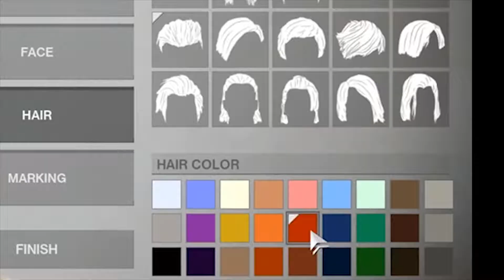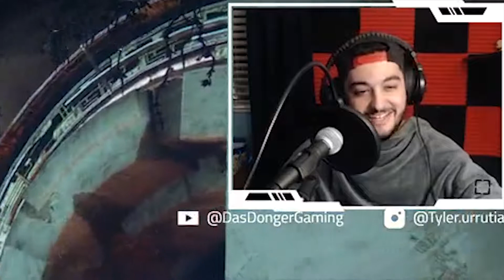When you find a gun in the LOST and FOUND and shit on everyone! (Nooblock #1)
So because the Titan pvp only series didnt last long beacause of a character boost ive decided to do it from scratch on my warlock! This is gonna be the new series dont know a name yet so let me know what you think I should name it!